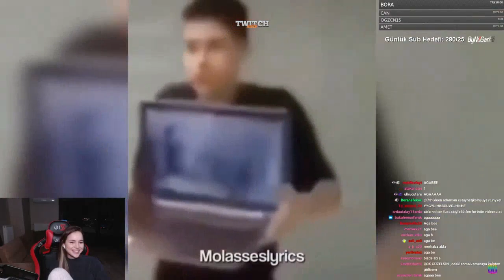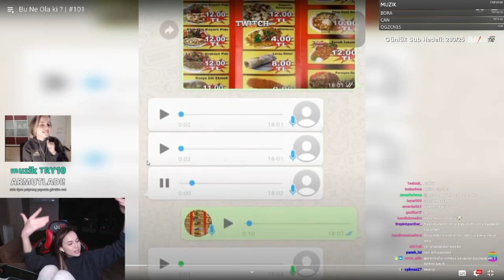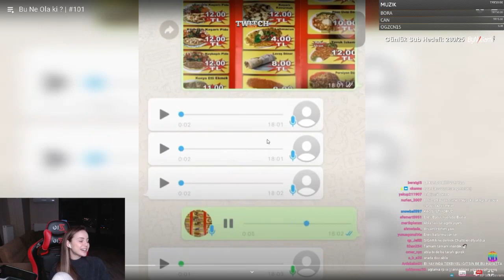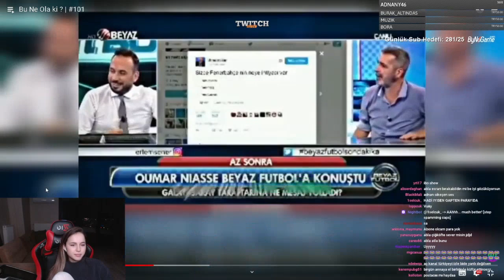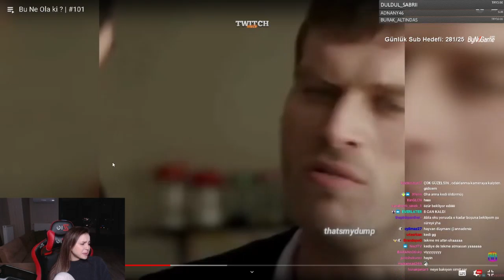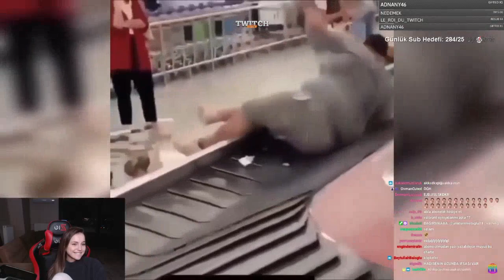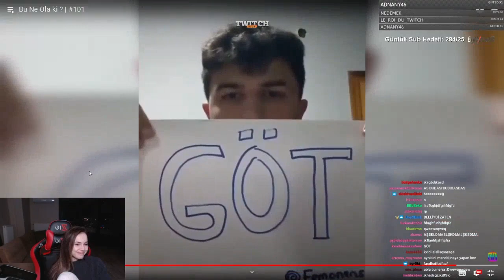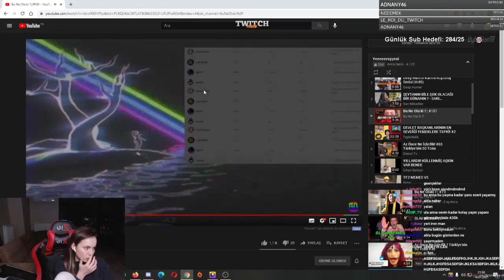Anna Deniz - Bu Ne Olaki #101 İzliyor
twitch izliyor,
twitch tepkikolik,
twitch komik anlar izliyor,
twitch yayıncıları,
twitch komik anlar,
twitch klipler,
izliyor twitch